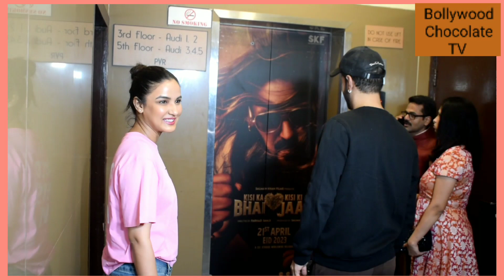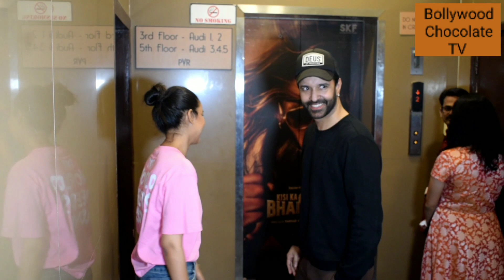Jashmin Bhasin And Aamir Ali Spotted at pvr juhu Today